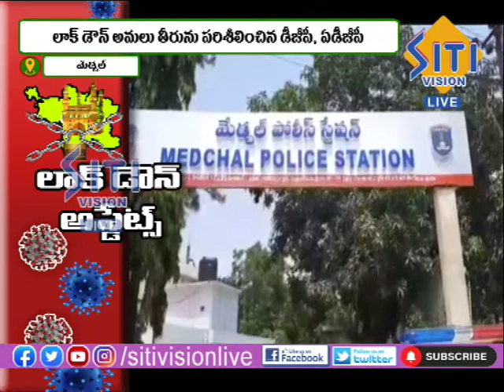27th May NEWS BULLETIN 430 PM || Siti Vision Live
27th May NEWS BULLETIN 430 PM || Siti Vision Live